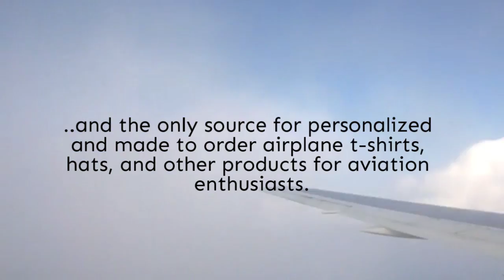Flyboytoys com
The Perfect Gift for ANY Pilot or Aircraft Owner and Aviation enthusiast this coming Christmas 2016